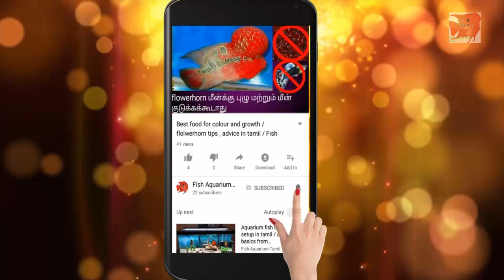Neon Tetra fish பற்றி தெரிஞ்சிக்கலாம்.. முழு விவரம் review food disease cure / Fish Aquarium Tamil